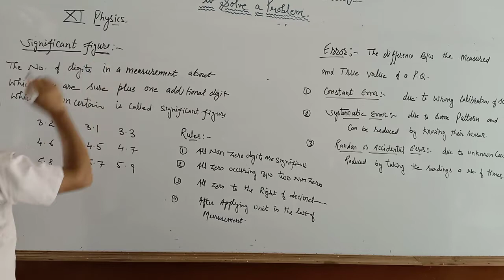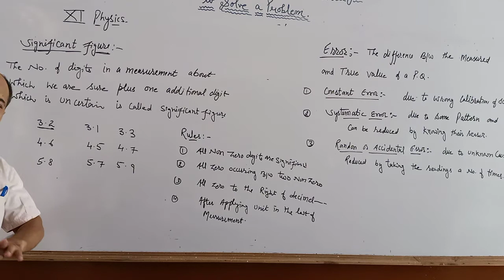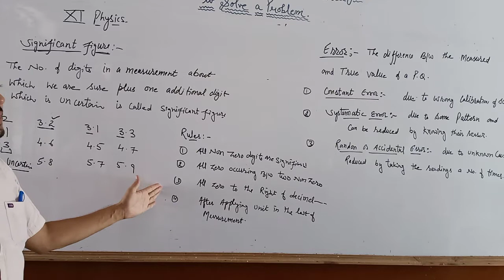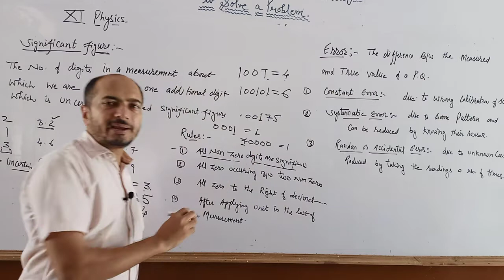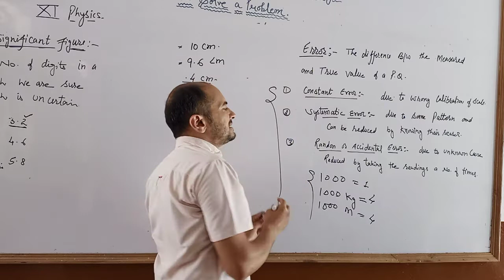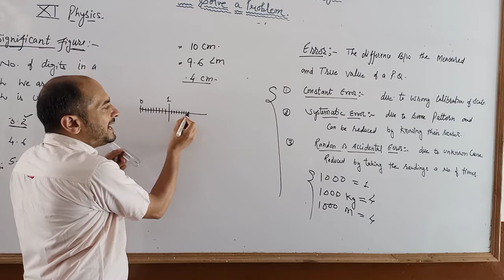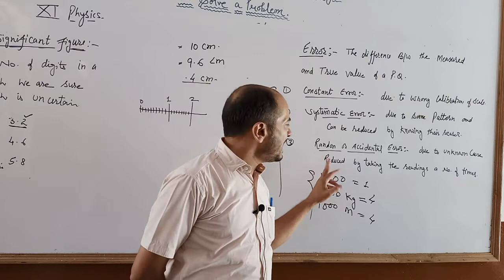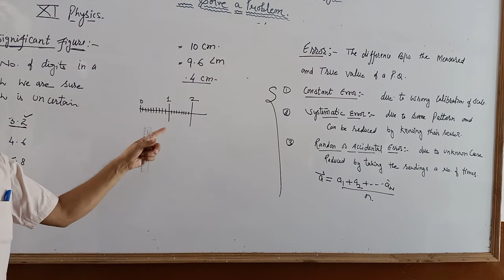Significant figures and Error of 11 physics